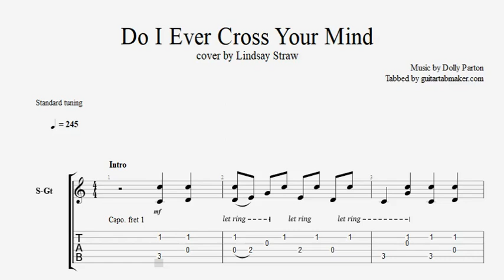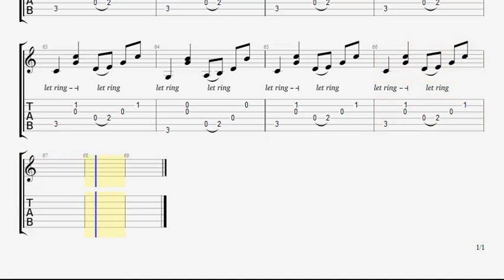Do I Ever Cross Your Mind TAB - acoustic fingerpicking guitar tabs (PDF + Guitar Pro)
Dolly Parton - Do I Ever Cross Your Mind acoustic tab in Guitar Pro
This tab follows the acoustic guitar cover played by Lindsay Straw
Standard tuning + Capo on the 1st fret

Sounds cool?

Enjoy them ;)